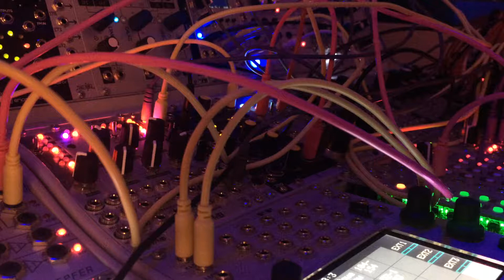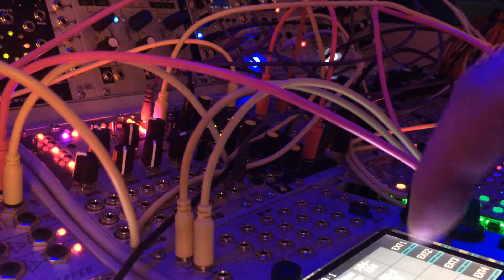Weekend output one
weekend noodling